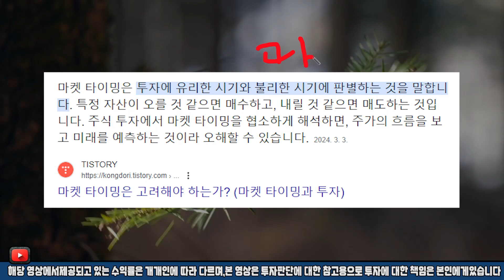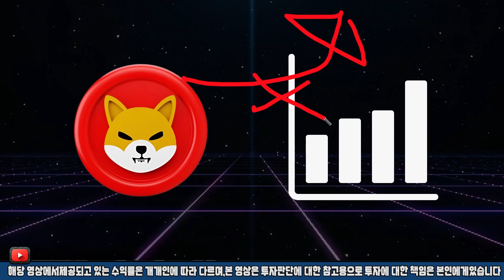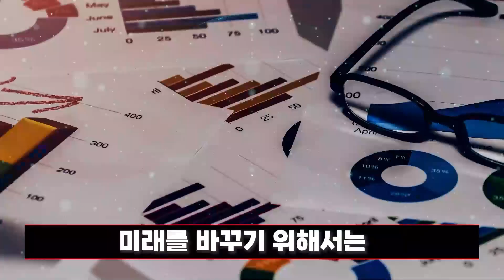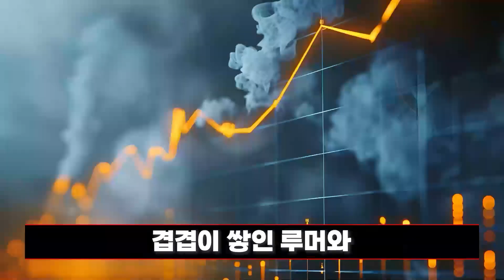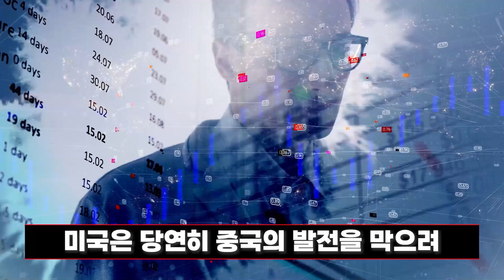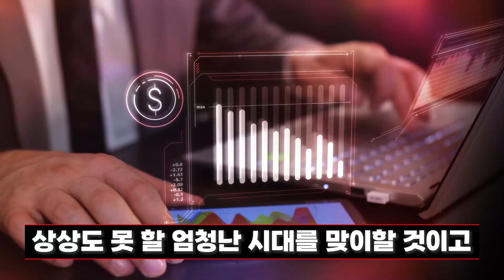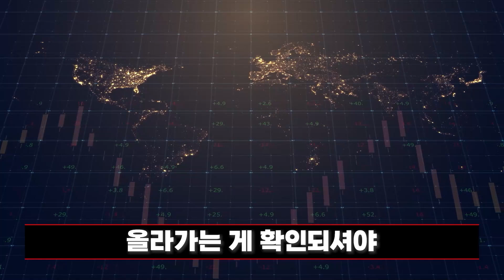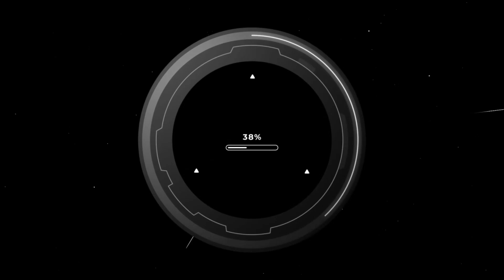[ 시바이누 전망 ] 와.. 이게 진짜라면!!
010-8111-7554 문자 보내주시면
답안지 공유하겠습니다!

영상출처
모션엘레먼츠
Reuters
GATE Precast Company
음악

Free To Use Music for Video

   / keysofmoonmusic
Music powered by BreakingCopyright:    • 💪 Orchestral Trailer Piano Music (No ...

For mobile, easily copy and paste the text directly from our

If you can't or don't want to give credits contact with Keys Of Moon